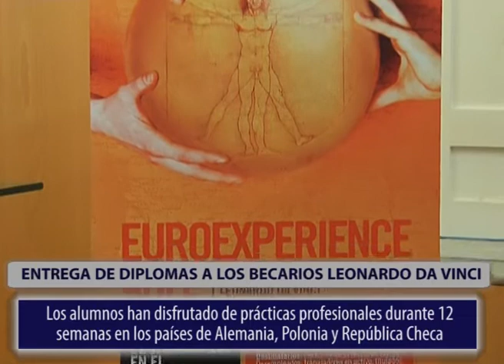Los becarios Leonardo Da Vinci reciben sus diplomas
El concejal de Empleo, Diego Ortega, ha entregado esta mañana en la sala de ceremonias del Palacio Consistorial, los diplomas acreditativos a los 22 becarios del Programa de movilidad Leonardo Da Vinci Euroexperience-ADLE V.

Gracias a este programa, gestionado por la ADLE, los alumnos han disfrutado de prácticas profesionales durante 12 semanas en los países de Alemania, Polonia y República Checa, desde el 8 de abril al 28 de junio.

Para la Agencia de Desarrollo Local y Empleo, promotor del proyecto, ha supuesto, como en pasadas ediciones una experiencia muy positiva, contribuyendo al desarrollo profesional de ciudadanos del municipio, tal y como ha subrayado el edil de Empleo. Es una oportunidad para mejorar sus cualificaciones ante el empleo, así como el intercambio de experiencias con otros socios comunitarios.

Las prácticas han estado focalizadas en los sectores de industria naval, administración y dirección de empresas, telecomunicaciones, arquitectura, medio ambiente, turismo, finanzas, innovación, marketing, audiovisual e investigación y desarrollo.

Durante la estancia en los países de acogida, los jóvenes han contado con un tutor que ha realizado el seguimiento de sus trabajos y ha sido el encargado de determinar, al finalizar las prácticas, si se han cumplido los objetivos marcados.

La beca recibida en este programa de movilidad incluye los viajes de ida y vuelta, alojamiento, curso de preparación lingüística y gestión de las prácticas en empresas.

Algunos becarios han recibido ofertas laborales en empresas de los distintos países de acogida, en concreto Polonia y Alemania, donde formalizarán un contrato de trabajo para desempeñar una labor profesional en el ámbito de las telecomunicaciones e ingeniería química.